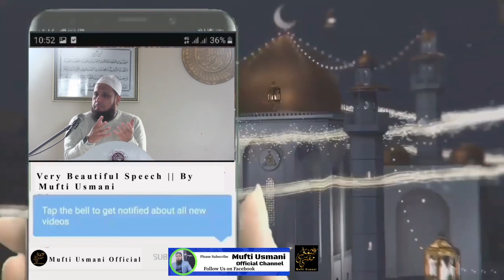Shiekh Bulail Beautiful Recitation of the Quran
Quran/Sweden/recitation/prophet/respect/last book/revelation/miracles/Shiekh/mufti usmani